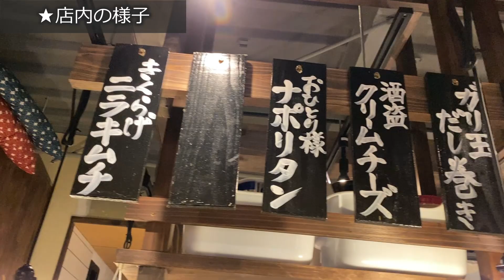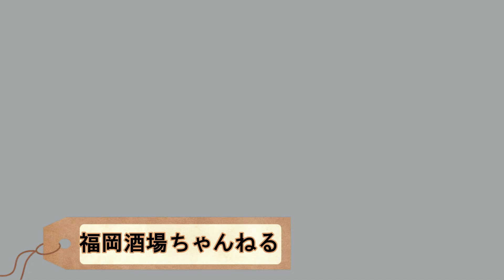【うめぼし】福岡飲み好きが集う裏天神で昼飲み！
★SNS開設しました★

★撮影に協力して下さったお店★
食堂うめぼし 天神南 様

福岡で大人のお酒好きが集う街＝裏天神🍺🍷
意外と昼飲み出来るお店が限られてるけど
そのなかで、大名で人気のある「うめぼし」さんが
昼飲み出来る居酒屋として裏天神にOPEN！😳👏

こっちの方が穴場な気がするのでゆっくり飲みたい方は
天神南店の方がおススメかなと思いました☺️🫶

福岡で食べ飲みする動画を投稿しています！
良かったら他の動画もご覧ください☺️🍺